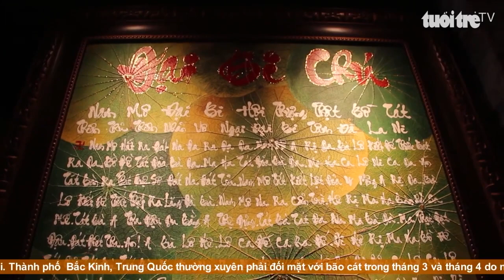Biến lá sen thành tranh vẽ ' hút hồn' khách du lịch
Tái hiện lại cánh cánh đồng sen sống động, chân thật hay những tác phẩm nghệ thuật lũa sen, cành sen, lá sen... thể hiện sự tinh tế của Sen ở các gốc độ khác nhau.